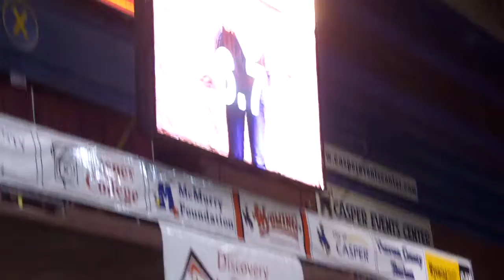schweer_134_0373.MOV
Kashly Schweer of Garden City CC competes in the first go-round of goat tying at the 2011 College National Finals Rodeo at Casper, Wyo.